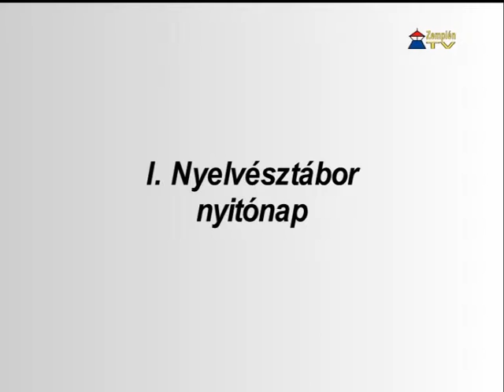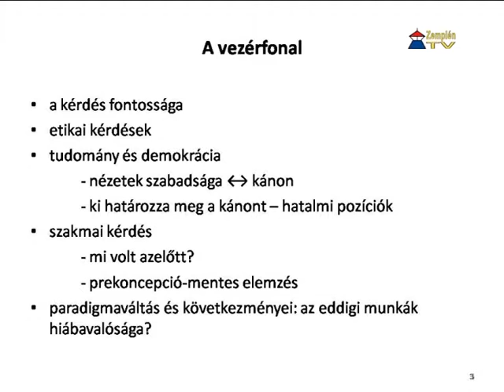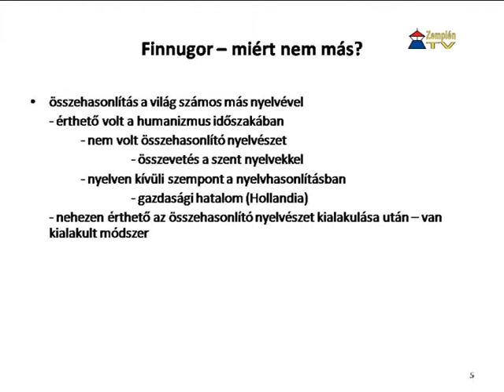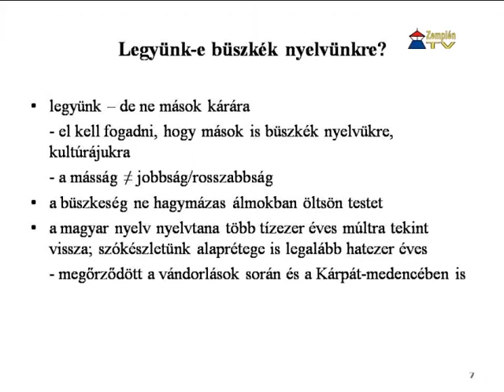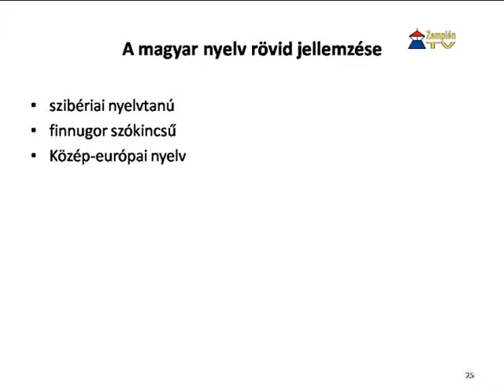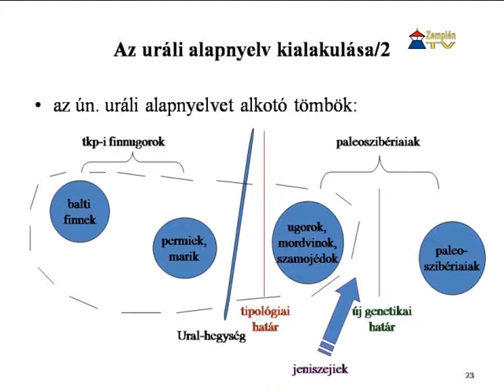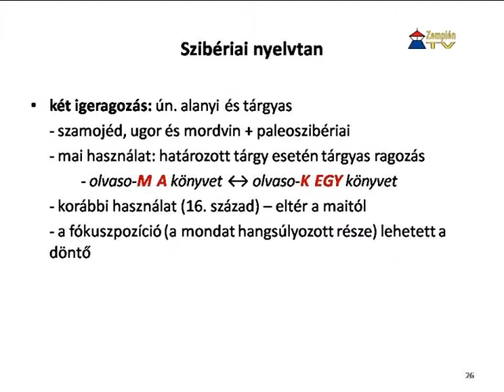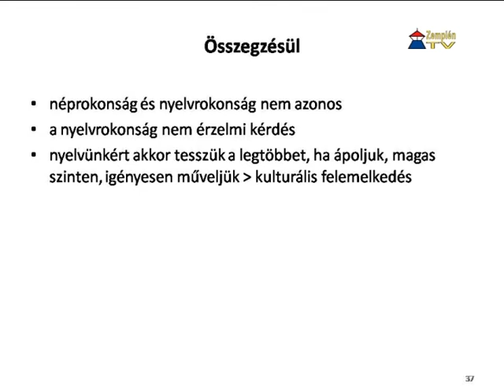I. Nyelvésztábor a Kazinczy Ferenc Múzeumban